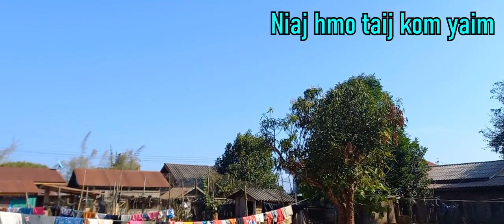Niaj hmo taij kom yaim 2/23/2022